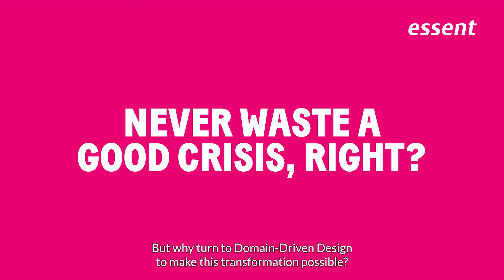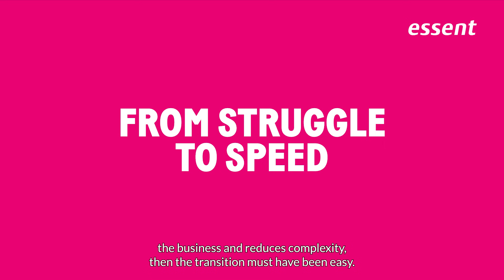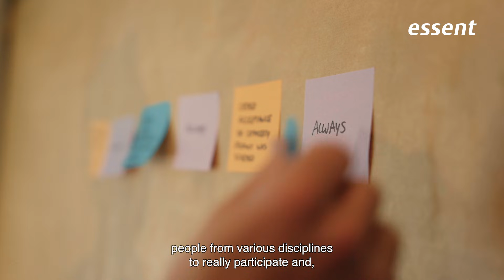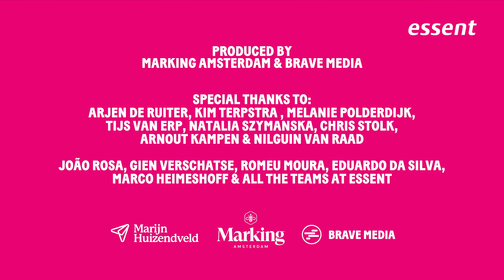Implementing DDD at Essent mini docu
Wat gebeurt er als een crisis je dwingt tot radicale keuzes? Ontdek hoe Essent met Domain-Driven Design razendsnel transformeerde tot de tech-company van vandaag.

“Verspil nooit een goede crisis.”
Bij Essent namen we die uitspraak letterlijk. Tijdens de energiecrisis van 2022 werd duidelijk dat onze systemen niet flexibel genoeg waren voor de snelheid die klanten en de markt van ons vroegen. Verandering werd noodzakelijk  én urgent.
In deze documentaire zie je hoe de implementatie van Domain-Driven Design (DDD), door o.a. Event Storming en een nieuwe manier van samenwerken ons heeft geholpen om een toekomstbestendige tech-company te worden. Essenters vertellen openhartig hoe we in 2,5 jaar een volledige transformatie doormaakten.
Je ontdekt onder andere:
• Hoe ontwikkeltrajecten door Event Storming verkort zijn van jaren naar weken
• Waarom developers, product owners en business nu één taal spreken
• Hoe DDD ons hielp sneller te beslissen en beter te bouwen
• Wat er écht nodig is binnen een grote, groeiende organisatie om software anders aan te pakken
Onder begeleiding van Marijn Huizendveld en zijn team werd Domain-Driven Design niet alleen een methodiek, maar een mindset: een manier van werken die het hele bedrijf raakt.

Bekijk de documentaire en ontdek hoe Essent bouwt aan de toekomst van softwareontwikkeling. Nieuwgierig naar meer? Kijk op it.essent.nl!